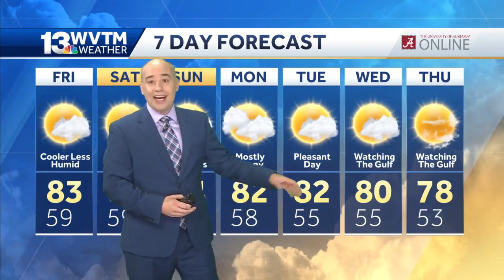Tracking the tropics: Eyes on Invest 98-L